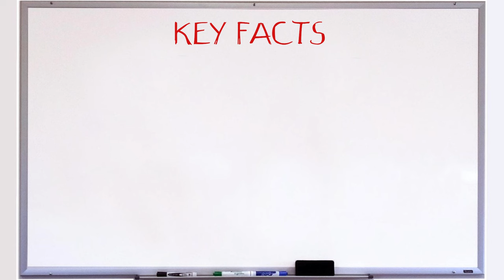UNGUARDABLE! Ladd McConkey All-22 Highlights & Analysis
Let me know which player you want to see in the next video!

We make these videos with the intention of educating others in a motivational/inspirational form. Our understanding is that it is in correlation to Fair Right Use, however given that it is open to interpretation, if any owners of the content clips would like us to remove the video, we have no problem with that and will do so as fast as possible.